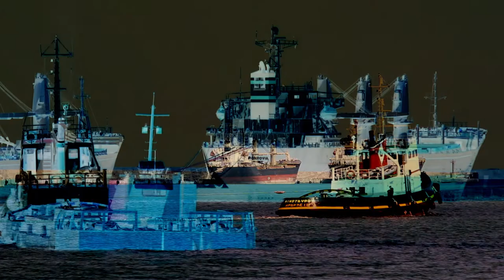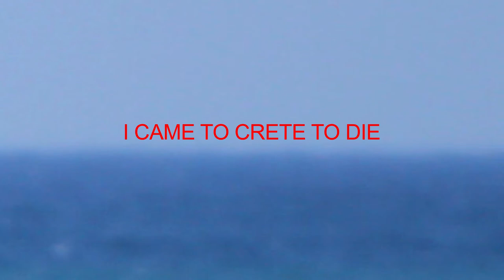BOSCH: SCHOOL BUS MELANCHOLIA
An attention deficit edit from the BOSCH FILM series I CAME TO CRETE TO DIE, 2021.